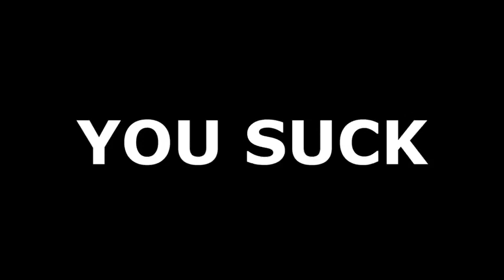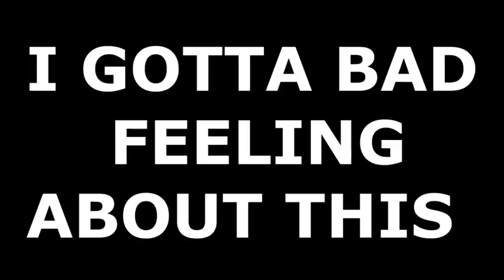Usefull Editing sounds memes by [R.N WORLD] NO COPYRIGHT (memes sounds)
R.N WORLD RNWORLD R.N WORLD R.N.WORLD ENTERTAINMENT VIDEO'S FUNNY VIDEOS CAT'S VIDEOS 3D VIDEO'S 2020 corvette blackpink how you like that Use Full editing sounds memes Memes sounds
SoundR.N  WORLD,RNWORLD,R.N,WORLD,R.N.WORLD,ENTERTAINMENT VIDEO'S,FUNNY VIDEOS,CAT'S VIDEOS,3D VIDEO'S,2020 corvette,blackpink how you like that,Use Full editing sounds memes,Memes sounds,Sound,World best memes sounds no copyright